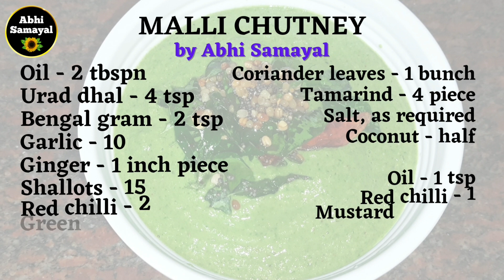📍#85 பத்து நிமிடத்தில் இட்லி, தோசைக்குத் தொட்டுக்க சுவையான சட்னி😋 Malli Chutney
🍅Ingredients list is at the end of every long video. You can screenshot it after watching it.